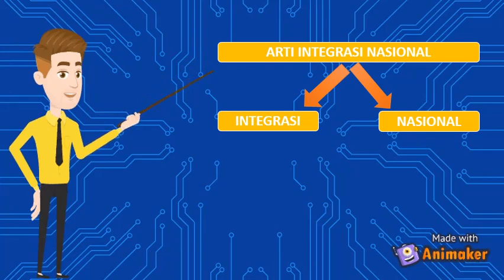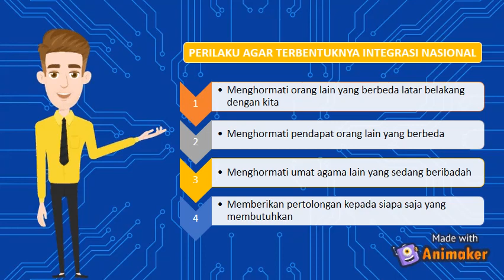INTEGRASI NASIONAL DALAM BINGKAI BHINNEKA TUNGGAL IKA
Tag : integrasi nasional dalam bingkai bhinneka tunggal ika brainly
integrasi nasional dalam bingkai bhinneka tunggal ika pdf
integrasi nasional dalam bingkai bhinneka tunggal ika ppt
integrasi nasional dalam bingkai bhinneka tunggal ika kelas 10
integrasi nasional dalam bingkai bhinneka tunggal ika rangkuman
integrasi nasional dalam bingkai bhinneka tunggal ika bab 5
integrasi nasional dalam bingkai bhinneka tunggal ika lengkap
integrasi nasional dalam bingkai bhinneka tunggal ika makalah
integrasi nasional dalam bingkai bhinneka tunggal ika adalah
integrasi nasional dalam bingkai bhinneka tunggal ika a kebhinekaan bangsa indonesia
menjaga integrasi nasional dalam bingkai bhinneka tunggal ika adalah
ancaman integrasi nasional dalam bingkai bhinneka tunggal ika
artikel integrasi nasional dalam bingkai bhinneka tunggal ika
arti integrasi nasional dalam bingkai bhinneka tunggal ika
artikel tentang integrasi nasional dalam bingkai bhinneka tunggal ika
apa itu integrasi nasional dalam bingkai bhinneka tunggal ika
integrasi nasional dalam bingkai bhinneka tunggal ika kebhinekaan bangsa indonesia
latar belakang integrasi nasional dalam bingkai bhinneka tunggal ika
rangkuman bab integrasi nasional dalam bingkai bhinneka tunggal ika
berita tentang integrasi nasional dalam bingkai bhinneka tunggal ika
bab 5 integrasi nasional dalam bingkai bhinneka tunggal ika ppt
rangkuman bab 5 integrasi nasional dalam bingkai bhinneka tunggal ika
contoh integrasi nasional dalam bingkai bhinneka tunggal ika
contoh soal integrasi nasional dalam bingkai bhinneka tunggal ika
contoh makalah integrasi nasional dalam bingkai bhinneka tunggal ika
contoh pertanyaan integrasi nasional dalam bingkai bhinneka tunggal ika
contoh soal essay integrasi nasional dalam bingkai bhinneka tunggal ika
bagaimana cara menjaga integrasi nasional dalam bingkai bhinneka tunggal ika
contoh soal pg integrasi nasional dalam bingkai bhinneka tunggal ika
contoh soal bab integrasi nasional dalam bingkai bhinneka tunggal ika
integrasi nasional dalam bingkai bhinneka tunggal ika doc
soal integrasi nasional dalam bingkai bhinneka tunggal ika dan jawabannya
kesimpulan dari integrasi nasional dalam bingkai bhinneka tunggal ika
download ppt integrasi nasional dalam bingkai bhinneka tunggal ika
download video integrasi nasional dalam bingkai bhinneka tunggal ika
maksud dari integrasi nasional dalam bingkai bhinneka tunggal ika
daftar pustaka integrasi nasional dalam bingkai bhinneka tunggal ika
apa yang dimaksud integrasi nasional dalam bingkai bhinneka tunggal ika
soal essay integrasi nasional dalam bingkai bhinneka tunggal ika
soal essay tentang integrasi nasional dalam bingkai bhinneka tunggal ika
soal essay pkn integrasi nasional dalam bingkai bhinneka tunggal ika
materi integrasi nasional dalam bingkai bhinneka tunggal ika
faktor integrasi nasional dalam bingkai bhinneka tunggal ika
faktor pembentuk integrasi nasional dalam bingkai bhinneka tunggal ika
faktor pembentukan integrasi nasional dalam bingkai bhinneka tunggal ika
menganalisis faktor pembentuk integrasi nasional dalam bingkai bhinneka tunggal ika
makalah faktor-faktor pembentuk integrasi nasional dalam bingkai bhinneka tunggal ika
ppt faktor-faktor pembentuk integrasi nasional dalam bingkai bhinneka tunggal ika
rpp faktor faktor pembentuk integrasi nasional dalam bingkai bhinneka tunggal ika
gambar integrasi nasional dalam bingkai bhinneka tunggal ika
ok google integrasi nasional dalam bingkai bhinneka tunggal ika
soal pilihan ganda integrasi nasional dalam bingkai bhinneka tunggal ika
integrasi nasional dalam bhinneka tunggal ika
integrasi nasional dalam bingkai bhinneka tunggal ika judul tersebut membahas mengenai apa jelaskan
jelaskan integrasi nasional dalam bingkai bhinneka tunggal ika
jurnal integrasi nasional dalam bingkai bhinneka tunggal ika
jelaskan pengertian integrasi nasional dalam bingkai bhinneka tunggal ika
jelaskan pentingnya integrasi nasional dalam bingkai bhinneka tunggal ika
jurnal tentang integrasi nasional dalam bingkai bhinneka tunggal ika
kesimpulan integrasi nasional dalam bingkai bhinneka tunggal ika
konsep integrasi nasional dalam bingkai bhinneka tunggal ika
kliping integrasi nasional dalam bingkai bhinneka tunggal ika
peta konsep integrasi nasional dalam bingkai bhinneka tunggal ika
contoh kasus integrasi nasional dalam bingkai bhinneka tunggal ika
kumpulan soal integrasi nasional dalam bingkai bhinneka tunggal ika
makalah integrasi nasional dalam bingkai bhinneka tunggal ika lengkap
latihan soal integrasi nasional dalam bingkai bhinneka tunggal ika
integrasi nasional dalam bingkai bhinneka tunggal ika materi kelas 10
mengapa integrasi nasional dalam bingkai bhinneka tunggal ika sangat penting
makna integrasi nasional dalam bingkai bhinneka tunggal ika
materi integrasi nasional dalam bingkai bhinneka tunggal ika pdf
menganalisis integrasi nasional dalam bingkai bhinneka tunggal ika